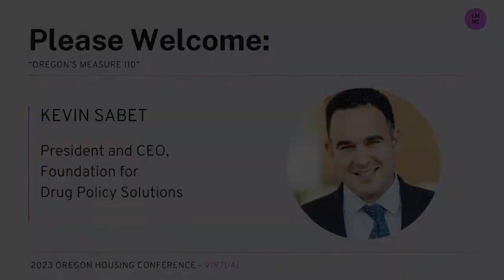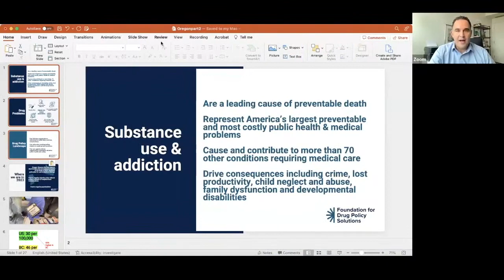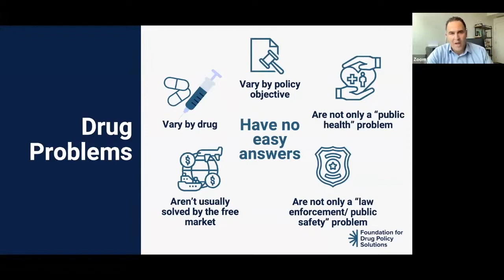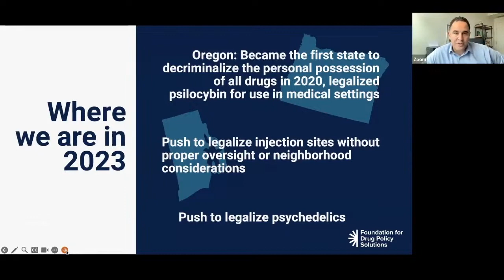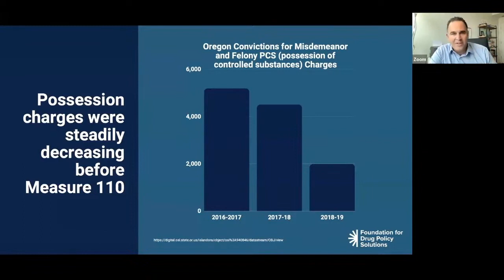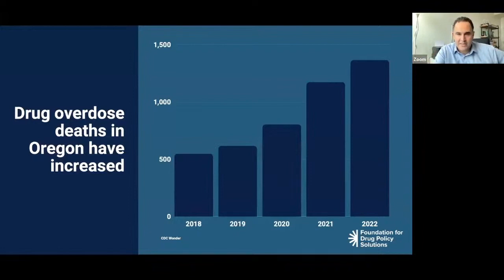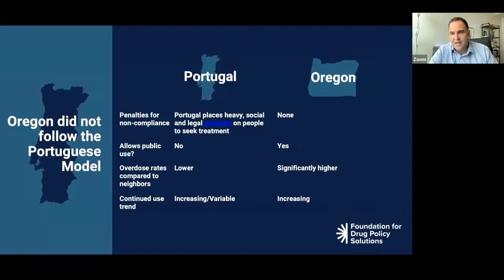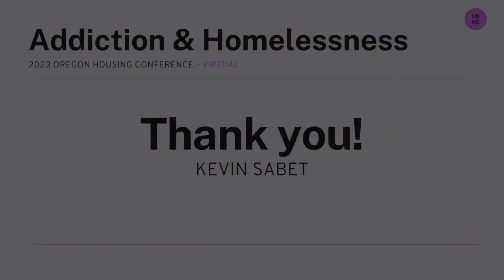Kevin Sabet - Oregon's Measure 110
Kevin Sabet, President and CEO of the Foundation for Drug Policy Solutions joins attendees of the 2023 Oregon Housing Conference on Addiction and Homelessness with his talk, "Oregon's Measure 110," speaking about a combination of unconsidered consequences, a poor administrative roll out, and inaccurate comparisons to other health systems have injured Oregon's deregulation of illicit drugs.

The audience for the 2023 Oregon Housing Conference was national, knowledgeable, and keenly interested in the confluence of addiction and homelessness. We estimate the conference will be attended by 1000 persons – clinicians and healthcare directors, housing developers and administrators, policy-makers, direct care workers, people with lived experience, students, advocates and community leaders, and funders. The Conference provided over 500 partial scholarships for full time students and people with lived experience of mental illness and addiction, and deep discounts for public defenders.